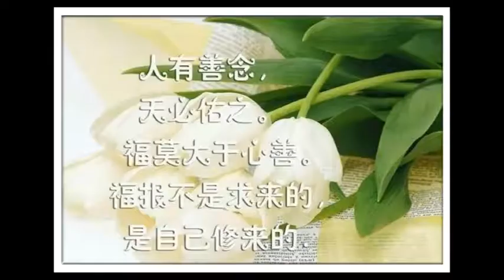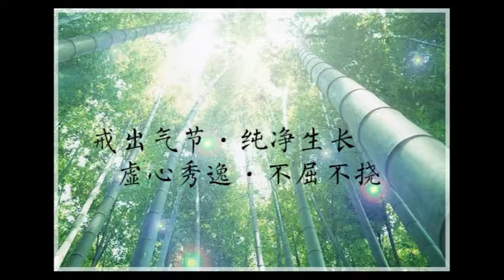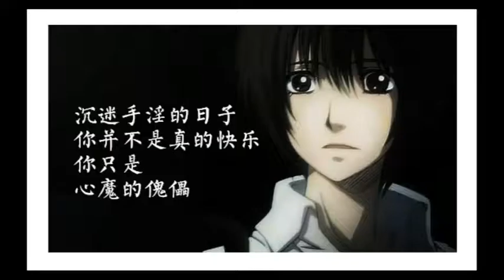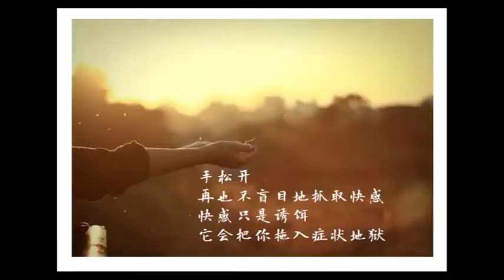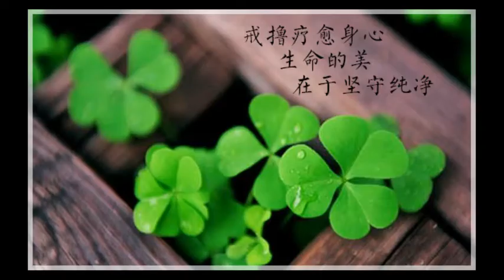剩男真心懺悔：邪淫讓我諸多不順，痛苦不堪！婚姻緣遲遲沒有！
作者：暱名

我今年35歲，標準的大齡剩男。回首這些年的經歷與自己的所作所為，我真是沒臉見人，也真感覺痛苦不堪! 這些年，我工作不順、家庭不順，感情不順一直折磨著我，冥冥之中，似乎有一種無形的力量在背後操縱著一切! 而這力量的源頭，就是邪淫! (就在寫這篇文章前後，我還在犯邪淫，慚愧!)

我記得清楚，那時候我才10歲。當時沒有太多的感覺，但估計那時候，邪淫的種子就開始發芽了。因為我平日裡總會想起這樣的畫面，每次想起的時候，身體和心裡都有異樣的感覺。

到了初中，由於課業的增大，我把思緒轉到了學習上。可是有一年夏天，我在路邊的冷飲店買冷飲的時候，在院子裡，正播放著淫穢的電影，我當時好像被磁鐵吸引一樣，目不轉眼的看，就在那一天，我第一次手淫。

當時瞬間的那種快感侵襲著我的大腦，感覺自己好像從來沒有那樣舒服過(業力現前)。自己很留戀那種感覺。於是，在往後的學習生活中，我經常的回憶那些淫穢的畫面。比如在課堂上，我眼睛盯著老師，而大腦卻在想那方面的東東。而且只要有空兒，我都會到學校附近的一家超市裡呆著，這個超市裡有一個角落是賣書的，各種書，也有那些不好的小說。

我去超市的目的，就是為了看那種小說。越看越上癮，越看越愛看，通常一看就是一下午，或者兩三個小時。我的學習成績直線下降。我沒有考上高中，只去了當地一家不錯的職業高中。職業高中與普通的高中不同，雖然可以考大學，但是它輕鬆許多，學習壓力也不大。在這樣的環境中，我徹底的放鬆了自己。

我經常和玩的要好的女生打打鬧鬧並有肢體接觸，或者和她們說一些曖昧的話，挑逗人家。也經常和男生們在一起看淫穢的電影，邊看邊講，造了許多惡業。到了大學，我更是如此。

經常在晚上熄燈後和室友看淫穢的影片...那時候自己還是處男，而且也沒談過女朋友。看到其它同學都戀愛了，心裡非常著急。特別羨慕那些經常和戀人開房的同學們，感覺他們很幸福(惡業開始深入內心了)。可以說，當時的我，是純真而又愚癡的，我從沒有想過我自己在做錯事，也不知道什麼叫做造業，更不知道什麼叫做惡業。

可是有因必有果，做了錯事，就要有果報。一。工作不順 而且薪水少，經常加班熬夜。而且工作當中，經常碰到難伺候的老闆、上司、同事與客戶。比如，老闆明明承諾的東西，卻遲遲不兌現。

還有工作中會經常接到一些與專業無關且超出工作範圍的任務，不會做，沒做好的話，就無緣無故的被炒魷魚;再就是給客戶修改東西，這客戶百般挑剔與折磨，幾乎給他修改了一年...

而且也影響我工作了，於是我回頭用不太好的語氣告訴他別影響我工作!然後他就來火了，不停的打我，踢我。並拉著我到走廊裡，到了走廊裡，他用拳頭打傷了我的眼睛，弄的我眼底出血，玻璃體渾濁。而且事後他還囂張的不拿醫藥錢，而且領導同事好像都站在他這一邊.
這次的事情給我造成不小的心裡影響，總感覺這個社會不能太善良，太老實，太軟弱，必須狠起來。你不狠，就被欺負!其實現在回想起來，這都是我業力所致，世上沒有無緣無固的事情，一定是我在過去世，曾經也這樣對待過這位同事，所以今生我就應該承受這樣的果報。在這裡，向我那位同事懺悔，懺悔自己過去世曾經對他造成傷害，阿彌陀佛!

2011年，我回到了我的老家，我在當地找了一份工作。單位是一家民營醫院，我的工作就是為這家醫院的主營業務-無痛人流，做網絡宣傳與推廣! 我的造的惡業太多太多了，師兄們，你們也能想像到，我接下來的日子會是怎樣的. 這份工作沒做多久，就離職了。

之後我又去了外地。找工作還是那樣，幹的不長，而且還很累。曾經三天只睡了二個小時...而且老闆承諾給交保險，最後卻遲遲不兌現，我實在是受不了了，於是辭職了 又感覺自己太累了，於是索性想休息一段時間。

在這段時間裡，我經常瀏覽淫穢的網站，看淫穢的影片，邊看邊手淫...其實那時候我已經信佛了，但是我仍然控制不住自己的慾望呀，慚愧呀! 我發現每次手淫結束之後，我都有一種深深的空虛和無力感，感覺心裡特別的難受，有一種想喝酒、想哭的衝動。

而且過不了幾天，家裡準會出事!出什麼事呢? 就是家裡爆發“戰爭”，也就是我下面要說的家庭不順! 氣氛非常壓抑難受。老爸公然的出軌，且對家庭不管不顧。曾經放下狠話：他以後啥也不管了。為了那個女人，他好像可以做出一切...

要命的是，爺爺等其它親戚竟然也是充滿邪見，還說什麼“現在男的哪有不玩兒的. ” 曾經有那麼一段時間，我真的不愛回家，害怕回家，尤其是害怕逢年過節那種家庭聚會式的節日，每到這樣的日子，家裡都會出現各種紛爭，讓我痛苦不堪！因為家裡不再有溫馨，不再有歡聲笑語，只有冷冰冰的壓力或者無休止的爭吵和哭泣打鬧...

遲遲沒有婚姻緣 我一直是處男，沒有破處。我之前相親認識了一位女生，這個女生也許看上了我的外表，她總想找我開房，但是我一直守著底線，不想那樣。可是儘管如此，我們除了最後一道防線未突破外，其它的都做了。最後我們分開了。

後來我在網上看到過許多關於這些負面的信息。這些信息告訴我處男是可悲的，也是可恥的。女生不喜歡處男。女生認為處男沒有經驗，認為處男有病...慢慢的，我相信了網上所說的話了，我曾多次為我自己還是處男之身感到愧疚和害羞...(惡業多麼強大和可怕!)。

於是我有一天和朋友鬼使神差的去了那種地方，花了幾百塊錢找了小姐. 我萬分愚癡的一面顯現出來了，師兄們，你們說我有多麼愚癡呀，我竟然把處男之身交待在了這樣的場所裡。

我沒有把它交給自己未來的妻子... 比如遇到這邊與我相親、那邊還留戀前男友的...還有就是之前和男友長期同居過，或者處過多個男友的女人；再就是我看上人家了，人家卻看不上我。或者只談物質，不談感情. 這樣的違緣一直困擾著我。好不容易遇到一個不錯的女人，我們相處了快一年了，到了談婚論嫁的時候呢，卻因為違緣的干擾不歡而散.

我一定要痛改前非！

在後來的日子裡，我接觸了《地藏經》，有一陣子經常念地藏經和觀音聖號及《普門品》，之後又接觸到淨土法門，現在發心一句佛號，一部無量壽經念到底，並發願求生極樂世界。在空閒的時間裡，我為了不讓自己產生邪念，於是給自己找事情做，比如學習工作上的專業知識、想辦法提搞自己的專業技能，想辦法多賺點錢。

同時也參加放生，如果本人去不了，就隨喜放生善款，而且平時也盡量吃素. 然後把這些功德迴向給我的冤親債主及所有的親人們。慢慢的，我的境況有些改變了。我找到了一份至今為止，讓我非常滿意、也讓我非常知足的工作。

我非常感恩我的領導，沒有她的介紹，我恐怕還是不停的在蹉跎著呢... 我家裡的氣氛也比以前好了許多，雖然歡聲笑語仍然不多，但至少父親把心收了回來，不再亂來了，而且我現在也在這個城市裡買了房子，安了家，不再漂泊，不再過那種交房租的日子了!

我的心態也有了很大的變化，不再喜歡抱怨了，學會了接受和忍耐，痛苦來臨的時候，我習慣了念佛... 這一點讓我和家里人都非常著急，我想，它會來的，只要我多用心修行，多做善事，不邪淫，多懺悔(真正的懺悔，就是永不再造!)